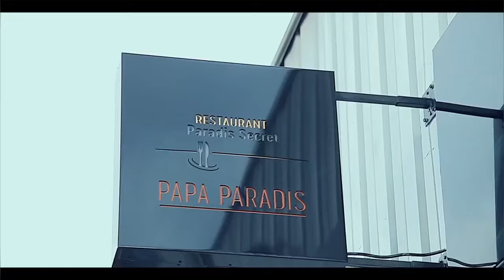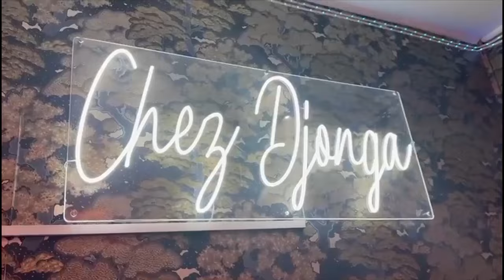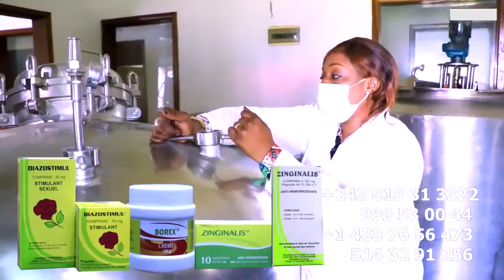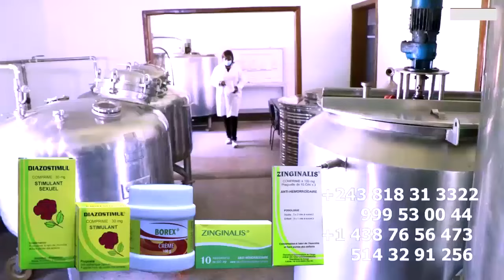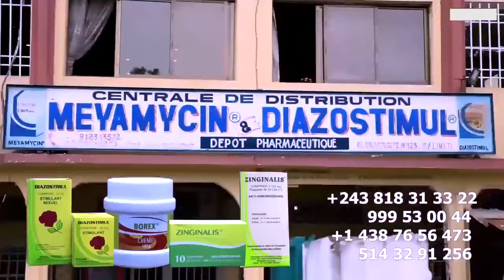1er FOI LEKETCHOU CLASH Sur FALLY Et EMPIRE Du MAL,MENACE Ya Ba WARRIORS TANIA MABEDI Et YVETTE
MOTO EPELI Pour La 1er FOI LEKETCHOU CLASH Sur FALLY Et EMPIRE DU MAL Pona MENACE Azui Ya Ba WARRIORS Pona FERRE ,TANIA MABEDI Et YVETTE SES DECHAINE Contre EMPIRE DU MAL